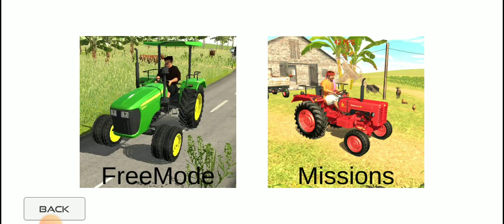top 2 real best traktor game for mobile